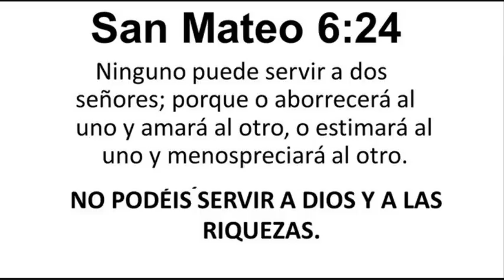Biblia : Mateo 6 - Dios y las riquezas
Dios y las riquezas
(Lc. 16.13)

24 Ninguno puede servir a dos señores; porque o aborrecerá al uno y amará al otro, o estimará al uno y menospreciará al otro. No podéis servir a Dios y a las riquezas.